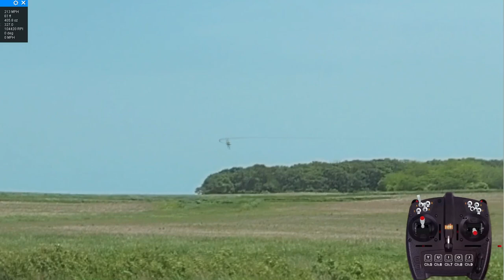RF F-18C Performance Demo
F/A-18C Hornet (InterLink) by 1st RC Flight School.  Have what it takes to fly a high wing loading twin turbine jet?  This variant features Retracts, Brakes, 3 pos Flaps, Norm and High Alpha Rates.  Optimized aerodynamics, mixes, and "balanced" control responses in all 3 axes reinforce a natural feel and highly realistic performance.  Bring your smooth A game when flying this highly maneuverable fighter!